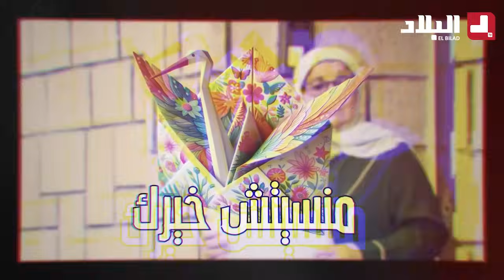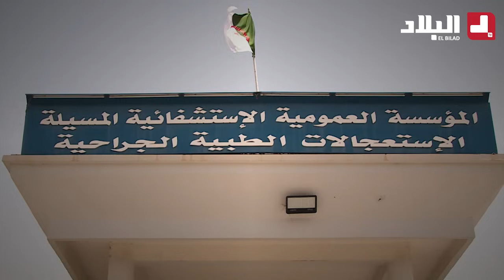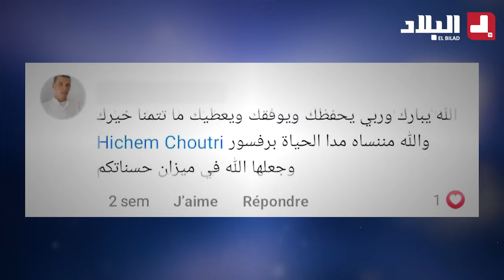مانسيتش خيرك. الجراح هشام زارع البسمة..يتفاجئ بنكريمه في بلاطو قناة البلاد | الحلقة كاملة|الحلقة 03